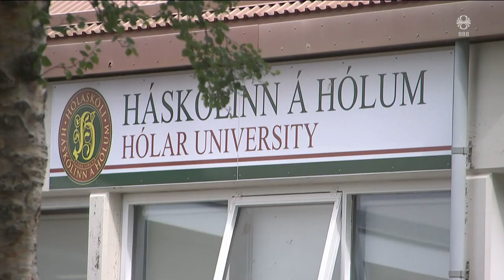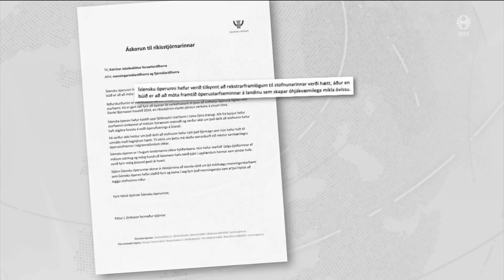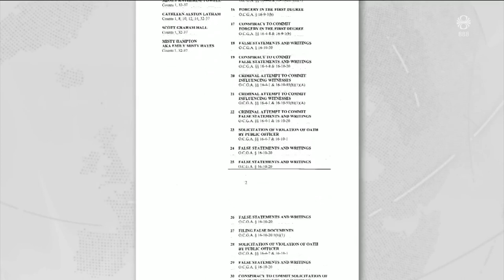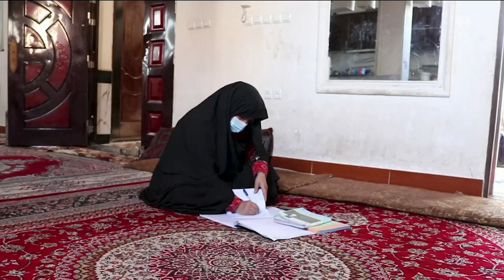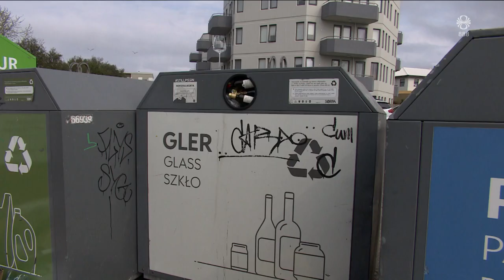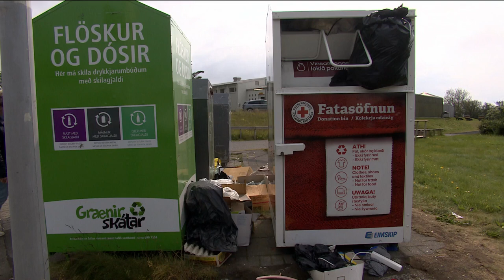Fréttir - 15. ágú 2023